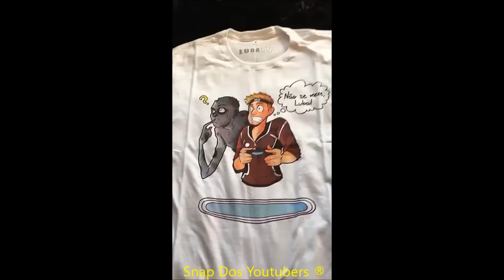LUBA MOSTRA AS NOVAS ESTAMPAS DAS CAMISAS DO CANAL | LubaTV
Snap: lubatv